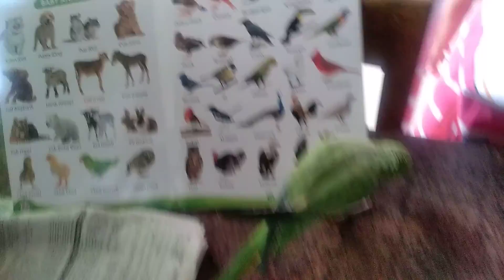Intelligent parrots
Intelligent